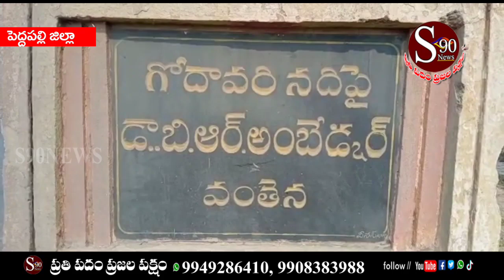PEDDAPALLY || Kaleshvaram Projectku Telangana రాష్ట్రానికి అదృష్టమని మంత్రి Koppula Eshwar annaru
కాళేశ్వరం ప్రాజెక్టు తెలంగాణ రాష్ట్రానికి ఒక అదృష్టమని సంక్షేమ శాఖ మంత్రి కొప్పుల ఈశ్వర్ అన్నారు. ఈ మేరకు పెద్దపల్లి జిల్లా గోదావరిఖని పట్టణ శివారులో ఉన్న గోదావరి నదిలో మత్స్య వీర కేసీఆర్ కప్ తెలంగాణ రాష్ట్ర స్థాయి పోటీలను ఆయన ప్రారంభించారు. అనంతరం ఏర్పాటుచేసిన వేదికపై మాట్లాడుతూ సముద్రంలో కలిసే నీటిని ఒడిసిపట్టి తెలంగాణను నీటితో నిండుకుండలా చేసిన ఘనత కేసిఆర్ కు దక్కిందన్నారు. అలాగే తెలంగాణలో ప్రాజెక్టులు కోటి ఎకరాలకు సాగునీరు అందిస్తున్నామన్నారు. ప్రతి ఏటా తెప్పల పోటీలను నిర్వహించడం ఎంతో హర్షణీయమని నిర్వాహకులను అభినందించారు. కార్యక్రమంలో ఎమ్మెల్యే కోరుకంటి చందర్, చొప్పదండి ఎమ్మెల్యే రవిశంకర్, నగర మేయర్ బంగి అనిల్ కుమార్, పెద్దపల్లి జెడ్పి చైర్ పర్సన్ పుట్టమధుకర్, డిప్యూటీ మేయర్ అభిషేక్ రావు, కార్పొరేటర్లు పాల్గొన్నారు. కాగా సాయంత్రం వరకు గోదావరి నదిలో తెప్పల పోటీలు ఉత్సాహంగా జరిగాయి.

 బైట్:1. కొప్పుల ఈశ్వర్, మంత్రి.